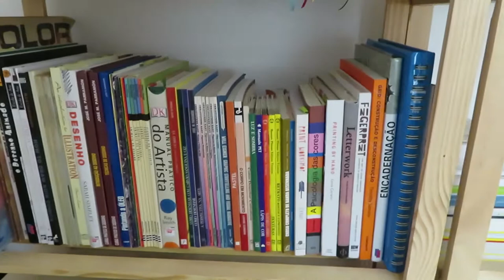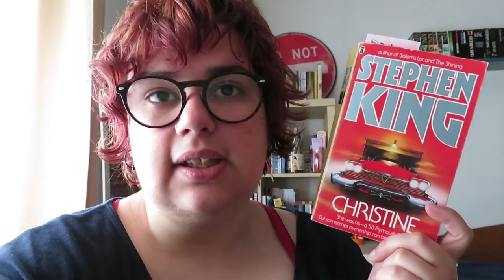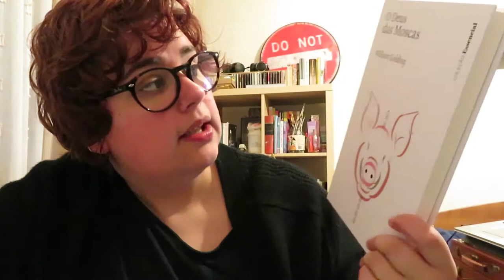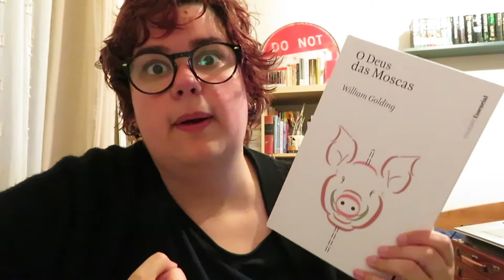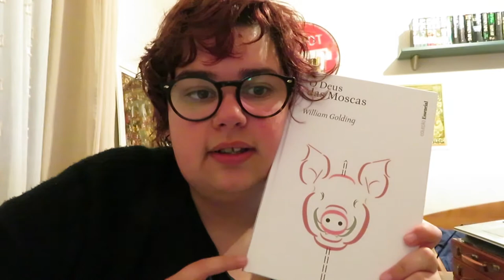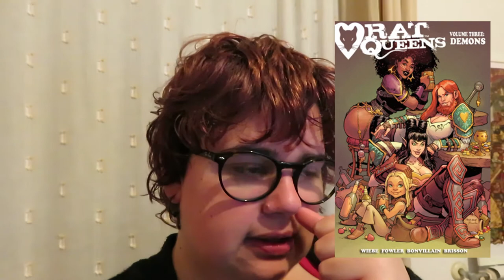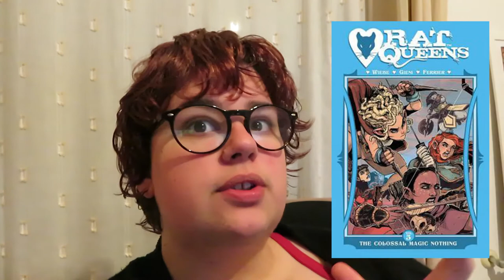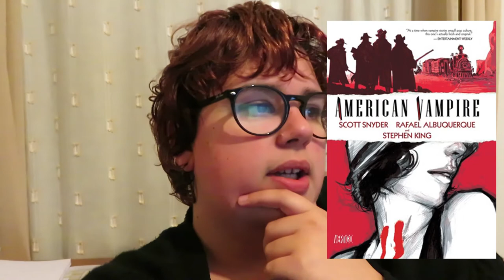Diário de Leitura | Junho Parte 2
Esta semana foi uma semana calma de leituras... até chegar ao fim de semana!!

📚 Livros mencionados!
- The Treason of Isengard (The History of Middle Earth Vol.II) de Christopher Tolkien
- Christine de Stephen King
- The Lord of the Rings: A Reader's Companion de Wayne G. Hammond, Christina Scull
- The Shadows of Salamanca de Christophe Bec,  Stefano Raffaele
- Rat Queens, Vol. 1: Sass & Sorcery de Kurtis J. Wiebe,  Roc Upchurch
- Rat Queens, Vol. 2: The Far Reaching de Tentacles of N'rygoth Kurtis J. Wiebe,  Roc Upchurch, Stjepan Šejić
- Rat Queens, Vol. 3: Demons de Kurtis J. Wiebe, Tess Fowler
- Rat Queens, Vol. 4: High Fantasies de Kurtis J. Wiebe, Owen Gieni
- Rat Queens, Vol. 5: The Colossal Magic Nothing de Kurtis J. Wiebe, Owen Gieni
- Dark Ark de Cullen Bunn,  Mike Marts, Juan Doe
- Jenny Finn de Mike Mignola,  Troy Nixey, Farel Dalrymple
- American Vampire, Vol. 1 de Scott Snyder, Stephen King, Rafael Albuquerque